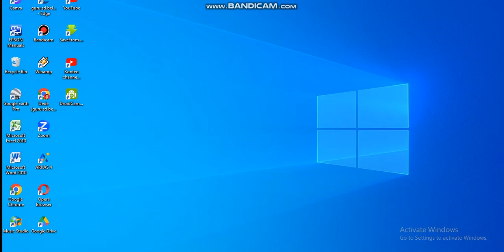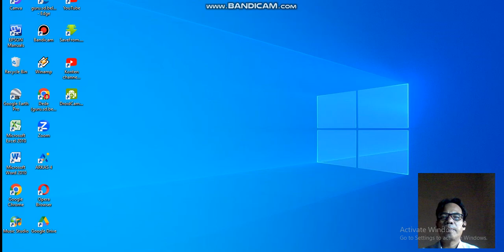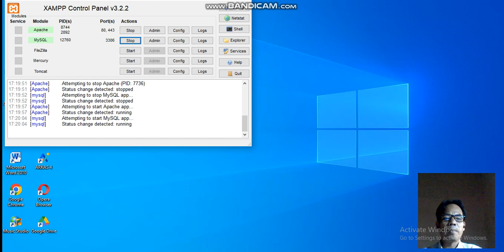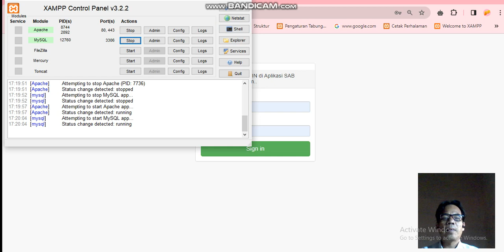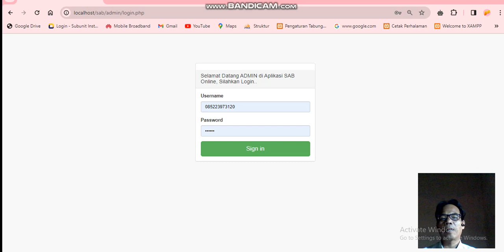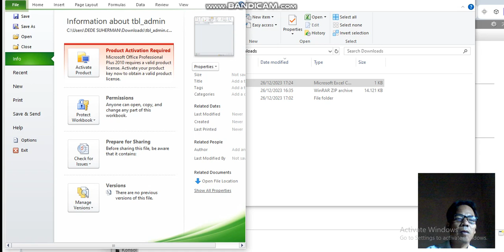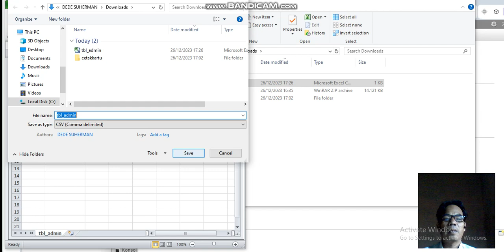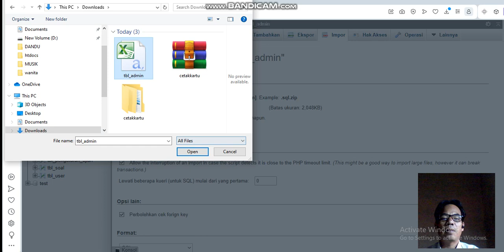Cara Mengisi Data Tabel di Phpmyadmin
Vidio ini di batasi 10 menit jadi kehabisan waktu dari akhir Vidio tinggal klik Kirim lalu dicek datanya di tabel admin
Tutorial Website
# Phpmyadmin